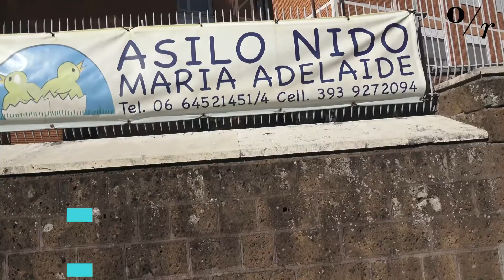Degrado Capitale: a Roma i campi nomadi invadono le università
Tende da campeggio, roulotte, pezzi di macchine rubati e panni sparsi ovunque. E' questa la situazione di degrado che si presenta nei campi rom adiacenti ad alcune universitarie di Roma.